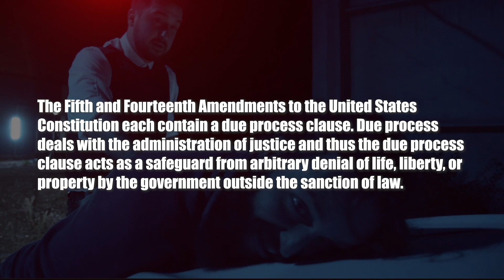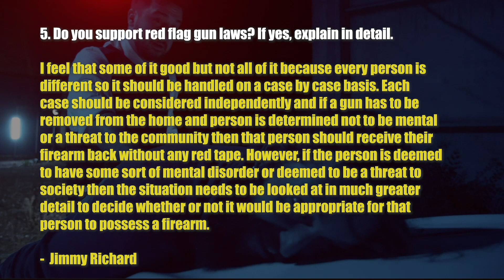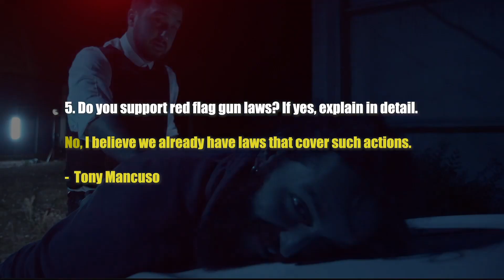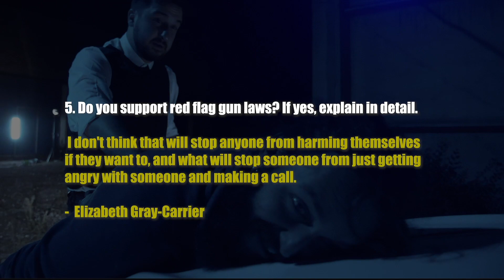Calcasieu Sheriff candidate supports red flag guns laws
Sometimes the candidates just manage to eliminate themselves from red-blooded, constitution-supporting Americans voting for them. A couple of them running for Calcasieu Parish Sheriff are managing to do that. See the full answer tomorrow morning at 9:00am on FOX 29 in Lake Charles, LA.